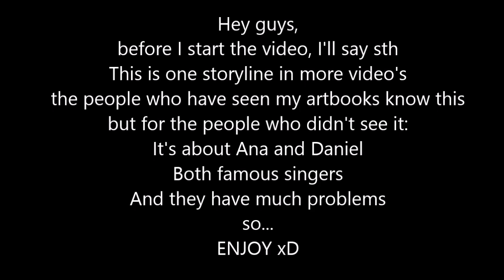notice me - Alli Simpson (part 1 of the story)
Eey allemaal
hopelijk vonden jullie deze video leuk
als je wil mag je ook een duimpje omhoog doen ;p

Tnxx voor het kijken
en dan zeg ik nog maar 1 ding
HOUDOE!